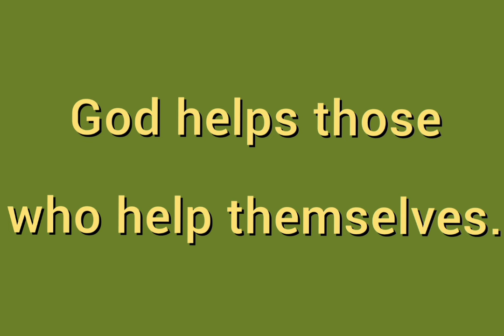ПОГОВОРКИ | НА БОГА НАДЕЙСЯ, А САМ НЕ ПЛОШАЙ